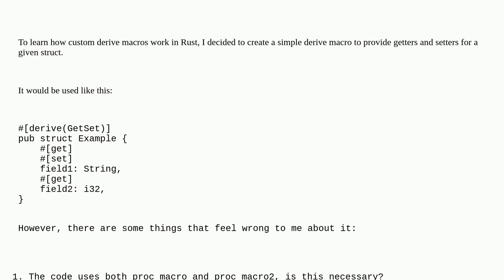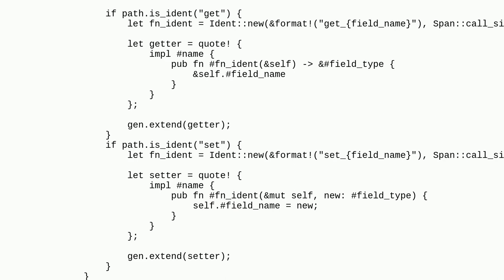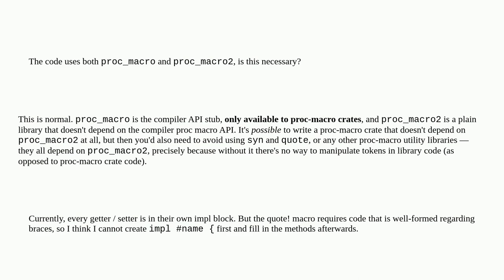Codereview: Custom derive macro to create getters and setters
Custom derive macro to create getters and setters

A special thanks goes out to the awesome community

  macros rust